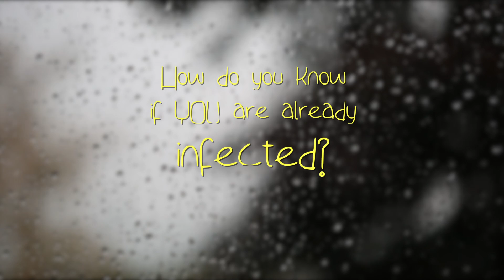D. A. D.